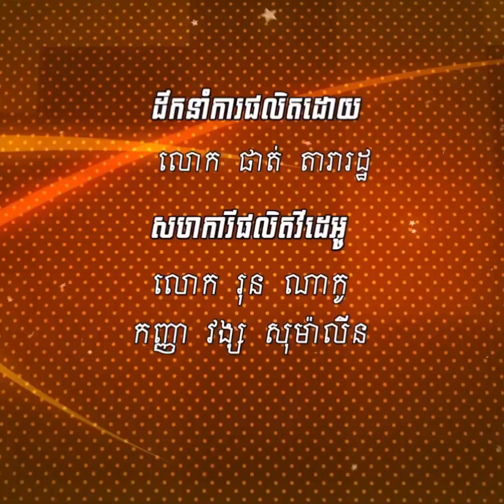ម៉ាដូណា ក្នុងថ្ងៃឡើងផ្ទះថ្មី និង បើកហាង